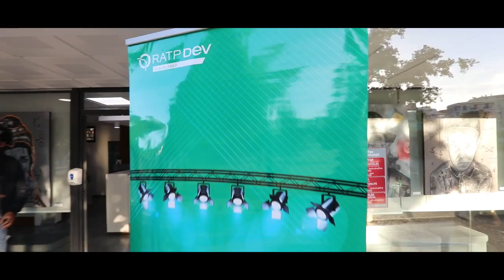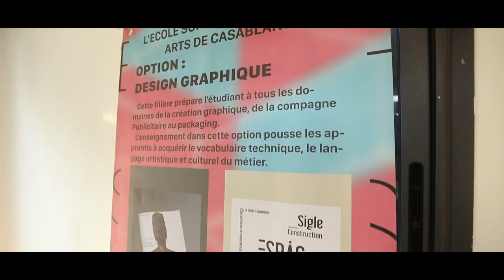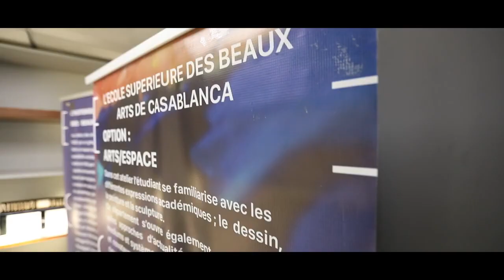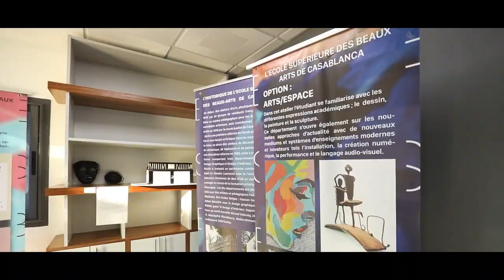Casa tramway révèle les talents locaux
Au-delà de sa vocation première de transporter de façon écologique les habitants et visiteurs de la capitale économique du Royaume, le tramway de Casablanca est également reconnu pour avoir désenclavé les quartiers et être un vecteur de mixité sociale et de foisonnement culturel en tant qu’espace unique d’initiation et de découverte.